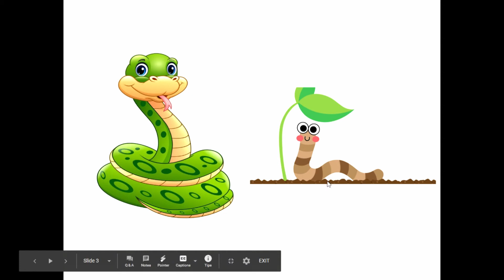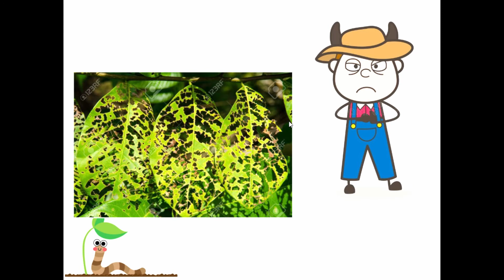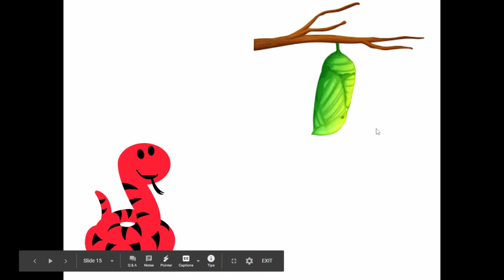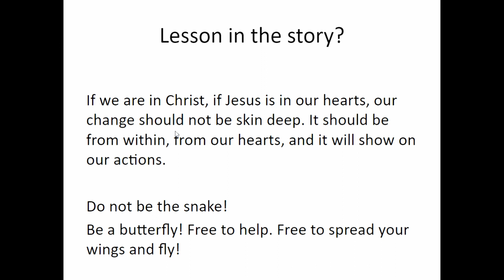STORY-SNAKE AND THE WORM-SUNDAY SCHOOL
This is a story about true change in Christ.